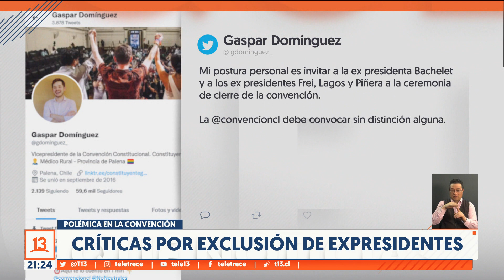Reevaluarán invitación de expresidentes a entrega de Nueva Constitución tras polémica por exclusión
Tras la ola de críticas que desató la no invitación a los exPresidentes a la ceremonia donde la Convención entregará la propuesta de carta magna al presidente Boric el 4 de julio, la Presidenta del organismo aseguró que se volverá a estudiar esa posibilidad.